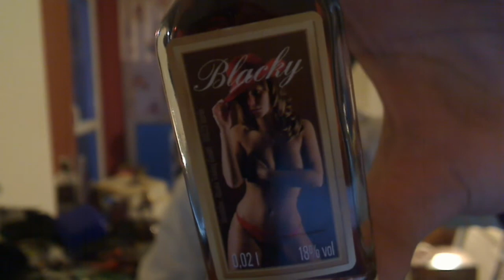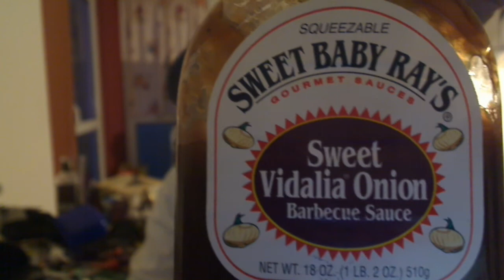Bierkalender und Sexy Schnapskalender Tür #05 - Etwas zu stark für den Paxis - [Deutsch] by Paxis